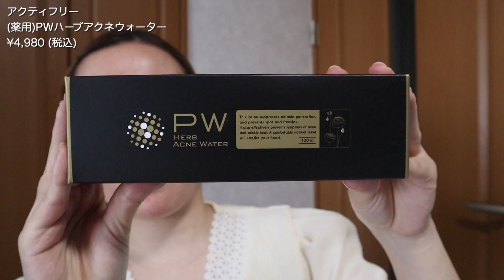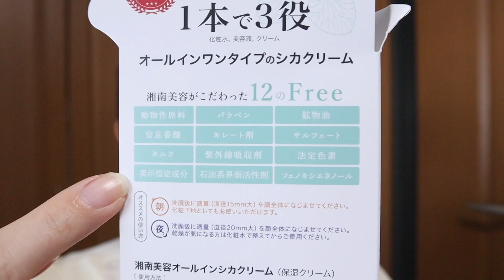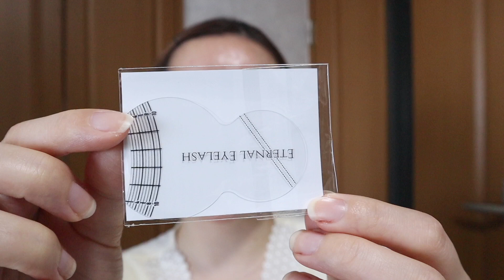自分でカスタムできる画期的なサブスク『MOSAIC』がおすすめ！気に入ったスキンケア•コスメを見つけました！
【私の肌質】
脂漏性皮膚炎→酒さ
混合肌で口周り以外は皮脂が出やすく、すり鉢毛穴•開き毛穴•いちご鼻•角栓•ニキビ肌•ニキビ跡などの悩みがある肌です。
接触性口唇炎なので、リップを塗っていないことがございます。

【私のパーソナルカラー•顔タイプ•骨格(プロ診断)】
イエベ春•ブルベ夏(ブライトスプリング&ブライトサマー)
キュート•フェミニン

サブスク/お得/化粧品/すり鉢毛穴/開き毛穴/いちご鼻/黒ずみ/角栓/ニキビ肌/ニキビ跡/赤み/ボディケア/脂性肌/オイリー肌